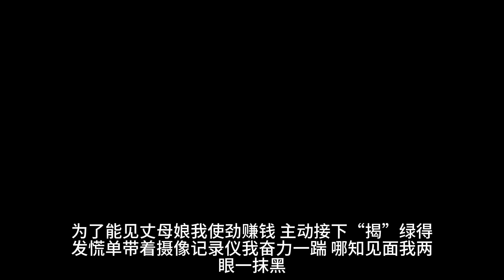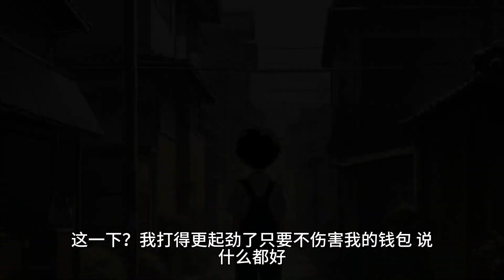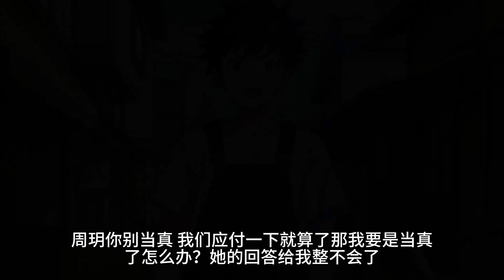为了能见丈母娘，我使劲赚钱，主动接下「揭」绿得发慌单。带着摄像记录仪，我奋力一踹，哪知见面我两眼一抹黑，两个都是熟人。女友哭着说她被骗，兄弟慌不择路逃跑，只留下我和雇主面面相觑。